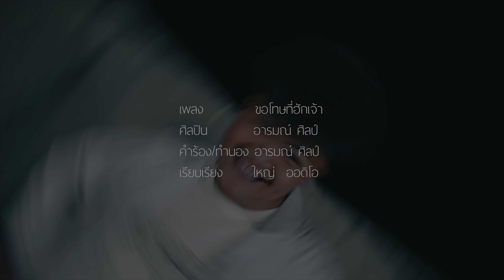ขอโทษที่ฮักเจ้า 【Official MV】 - อารมณ์ศิลป์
ศิลปิน : อารมณ์ ศิลป์
คำร้อง/ทำนอง :  อารมณ์ ศิลป์
Masterring :   ใหญ่  ออดิโด
Directer : Pipat & จีนูน ฟิล์ม
Producer :  คำฝอย สตูดิโอ
Piano : ใหญ่ ออดิโอ
Guitar :  ต้น  ย่างไส้
Edit : Tim edit
ขอขอบคุณนักแสดงรับเชิญ  : นาราวาซาบิ
ฝากติชมด้วยนะครับ